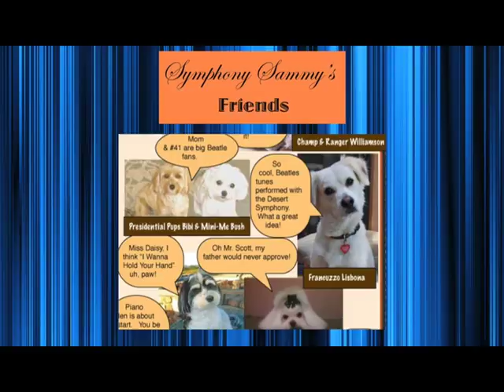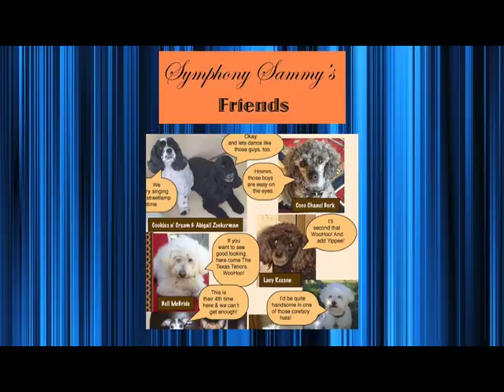Talk of the Desert with Melinda Read - Desert Symphony with LeAnn Rimes Gala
Talk of the Desert with Melinda Read is a celebrity TV program.  This episode features details of the Symphony's 28th Anniversary Gala with LeAnn Rimes.

Talk of the Desert is copyrighted by Talk of the Desert,LLC of Spokane, Washington and all rights are reserved.